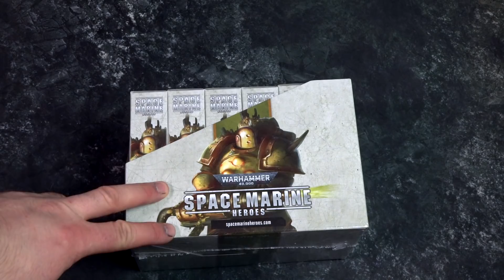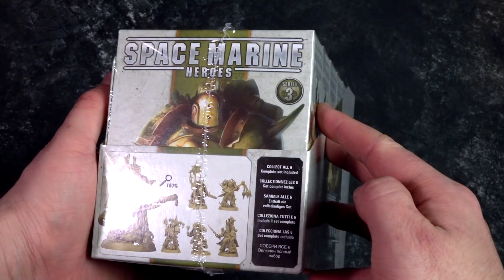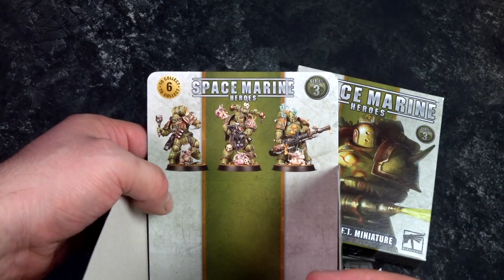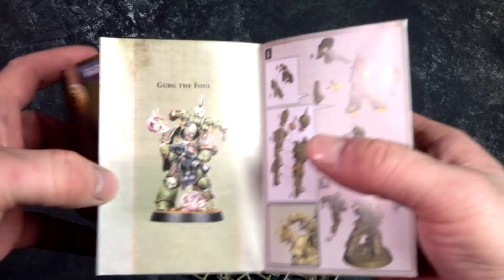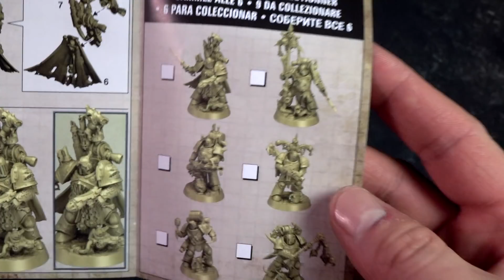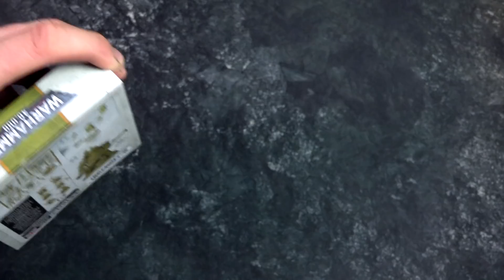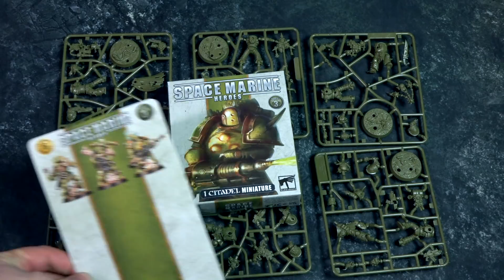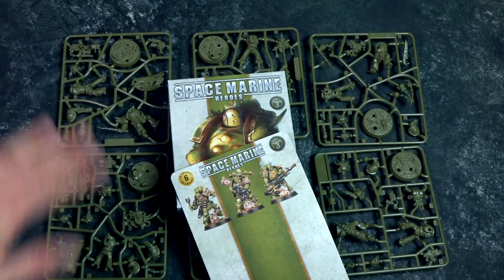Space Marine Heroes: Death Guard | Анбокс | Warhammer 40к